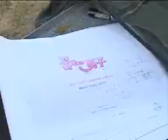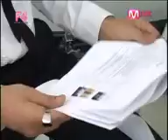boys over flowers | F4 - making of after story | part 1